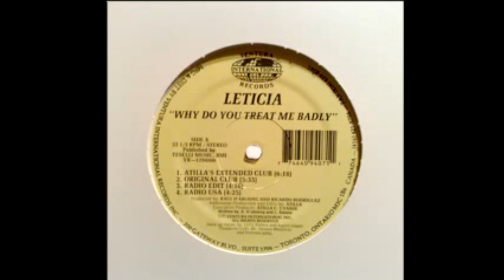Freestyle (Miami Bass) - 30 Músicas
Essa lista com 30 músicas teve participação dos inscritos na comunidade, escolhendo músicas e artistas.

Vídeos as Terças, Quintas e Domingos as 18 horas.
Vídeos Extras para Membros do Canal toda semana.

O Canal agora tem o sistema de membros do Youtube, conheça os benefícios para os assinantes

Quer mandar algum item ou presente? Anota a nossa caixa postal:
Daniel dos Santos Reis
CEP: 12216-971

Conheça também meu canal de games!